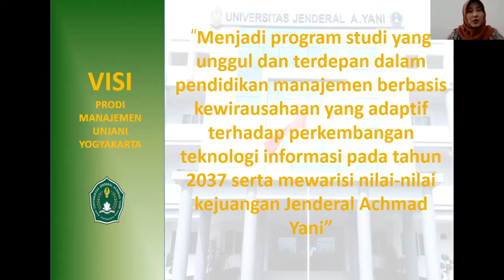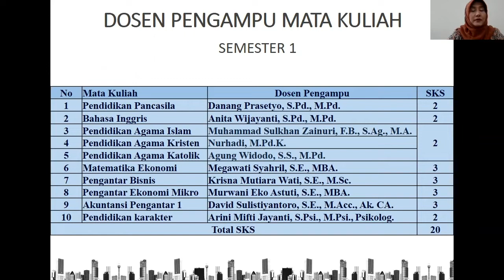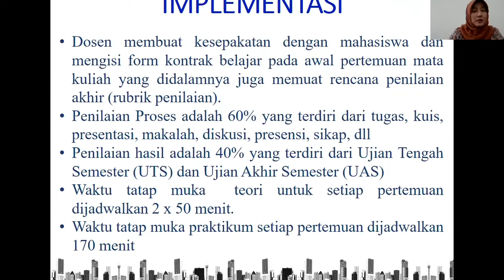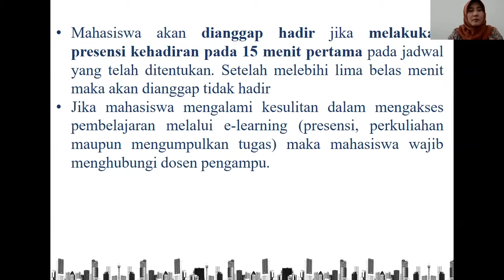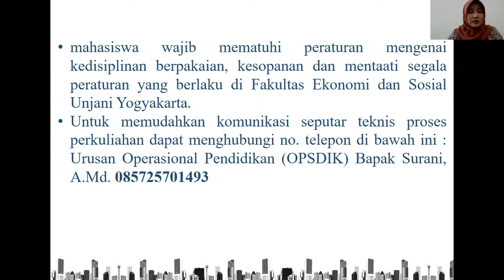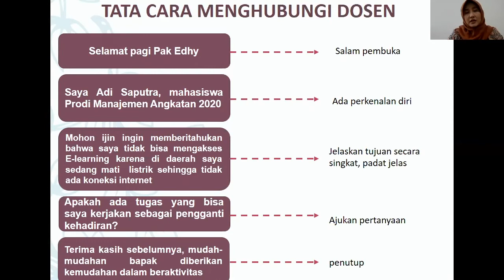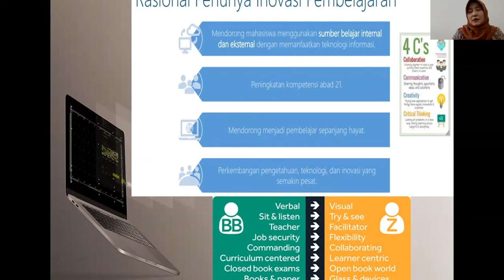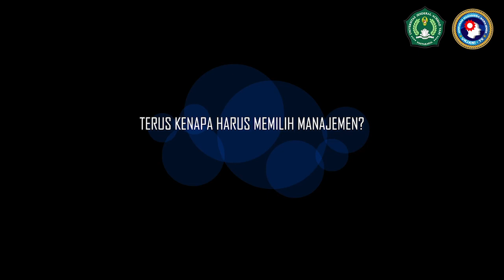Profil Program Studi S1 Manajemen FES UNJANI Yogyakarta